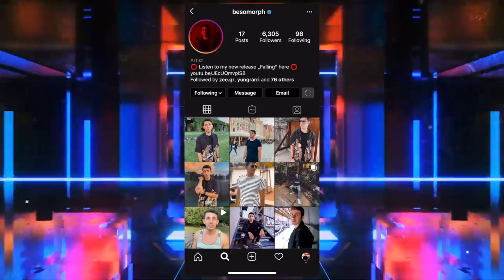Besomorph & Meric Again - Lie Again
➥ Follow Besomorph